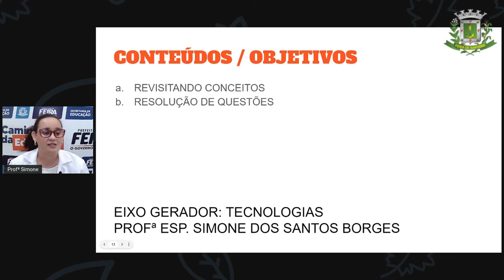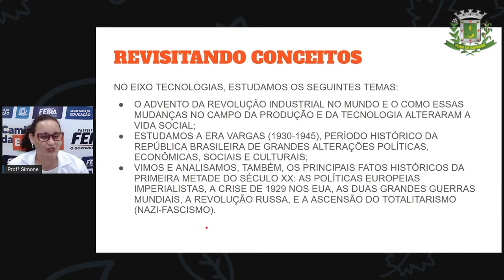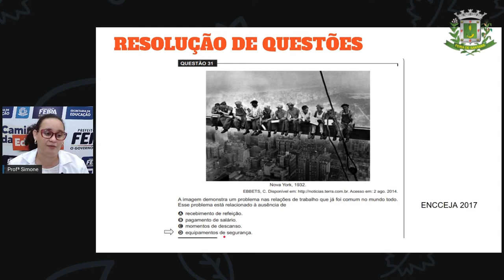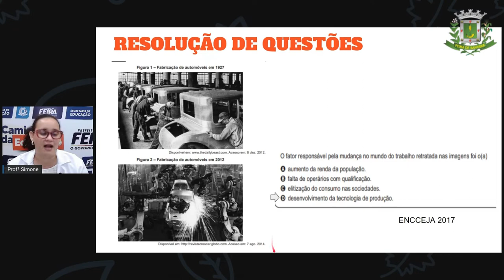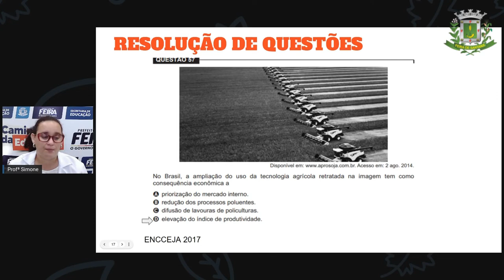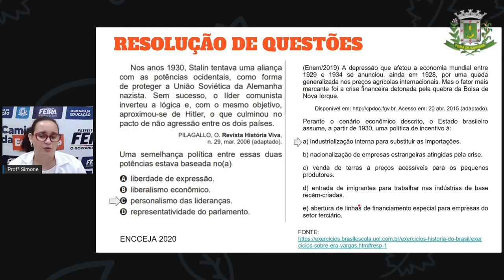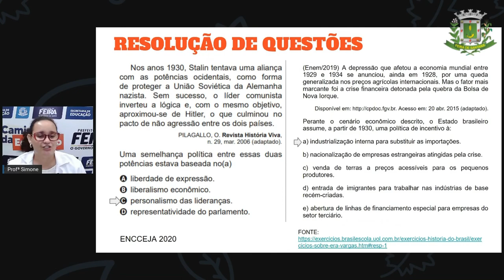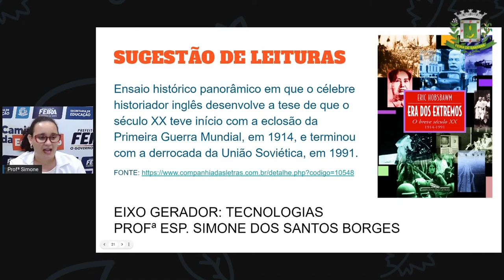2º SEG ESTÁG V AULA 38 HIST Revisando Tecnologias SIMONE